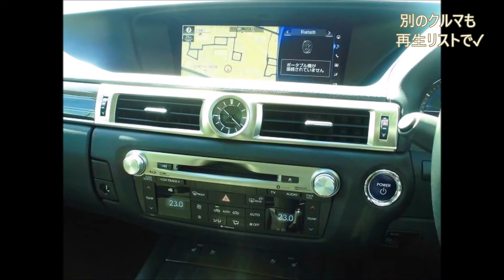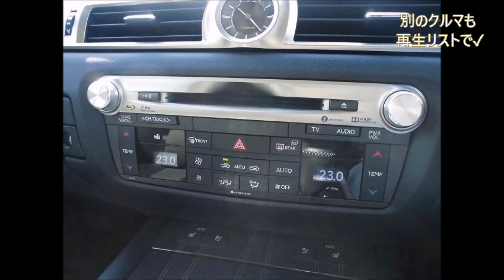現行型レクサス GS300h 568万円 2500cc プリクラッシュ レーダークルーズ LEXUS GS バージョンL カスタム例1台